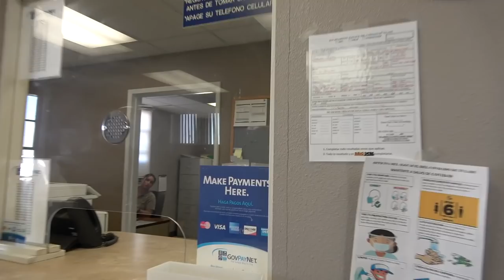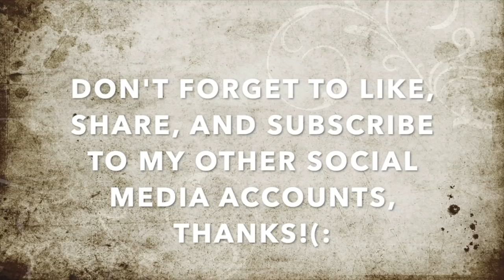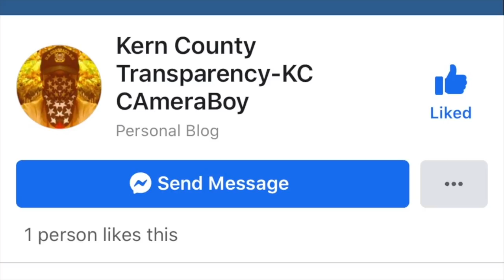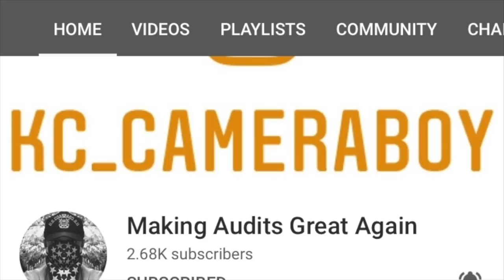"You Can't Come Inside The Lobby, You Have No Business Here, Leave!" Says The Entitled Tyrant